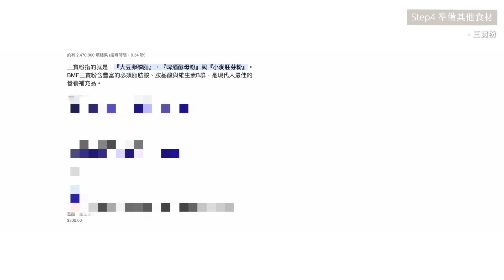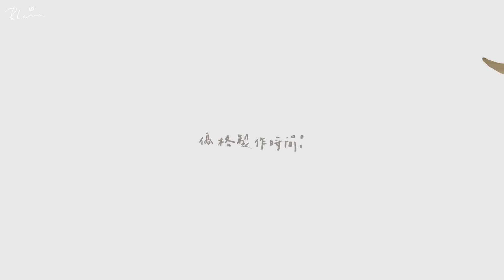（附食譜）近60歲依然美少女😍瘦身養生飲品「綠拿鐵」教學🥬＋超簡單DIY自製優格💕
謝謝大家這麼喜歡仙女媽咪的菜單
終於有機會分享給大家了！
不過仙女不是專業營養師
所有材料食譜都是仙女自己喜歡的～
大家可以參考或變成屬於自己的菜單歐🤍

00:00開場
00:25綠拿鐵食材採買
01:07綠拿鐵製作開始！
02:45仙女菜單公開～～
07:53養好菌優格製作
DIY優格機59折起團購
🔗 （已結團）
10:17開箱成果
10:44 我都怎麼吃優格！！

喜歡仙女的暖兒們這邊看更多～